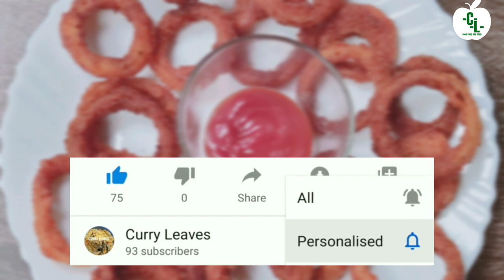ഉള്ളിവട കഴിച്ചു മടുത്തോ?? !! എങ്കിൽ ഇതാ ഒരു അടിപൊളി snack 😋😋 ഇന്നു തന്നെ ഉണ്ടാക്കി നോക്കൂ😍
Curry leaves by Rahna 🌿

ഉള്ളിവടയോടൊക്കെ ഇനി പറയൂ bye..bye.. ഇതാ ഒരു പുതിയ item.. ഇന്നുതന്നെ try ചെയ്യൂ..😍😍😋